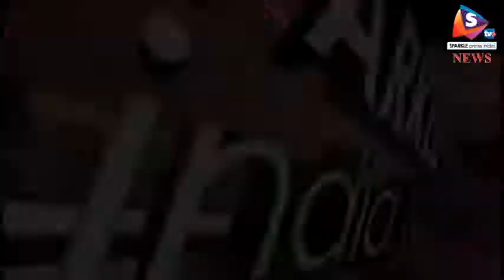मोदी प्रशिक्षु आईएएस को देंगे टिप्स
्रप्रधानमंत्री नरेंद्र मोदी उत्तराखंड के मसूरी में उन आईएएस अफसरों को जरूरी टिप्स देंगे जो ट्रेनिंग प्राप्त कर रहे हैं। मोदी आज दोपहर देहरादून के जौलीग्रांट एयरपोर्ट पहुंचे। यहां राज्यपाल डॉक्टर केके पाल और मुख्यमंत्री त्रिवेंद्र सिंह रावत ने उनका स्वागत किया।
इसके बाद मोदी मसूरी के लिए रवाना होंगे। इस दौरान वे लाल बहादुर शास्त्री राष्ट्रीय प्रशासनिक अकादमी में प्रशिक्षु आइएएस को संबोधित करने के साथ ही विभिन्न कार्यक्रमों में शिरकत करेंगे। वहीं, 27 अक्टूबर को विभिन्न कार्यक्रमों में भाग लेकर दोपहर को दिल्ली रवाना हो जाएंगे। आज वह प्रशिक्षु ट्रेनी अधिकारियों से परिचय प्राप्त कर शाम को उनकी ओर से आयोजित सांस्कृतिक कार्यक्रमों में भी मौजूद रहेंगे। रात्रि विश्राम के बाद शुक्रवार सुबह प्रधानमंत्री ट्रेनी अधिकारियों और केंद्रीय विद्यालय के छात्रों के साथ योग करेंगे। इसके बाद मोदी ट्रेनी आइएएस प्रशिक्षुओं को संबोधित कर उन्हें कार्यकुशलता के गुर सिखाएंगे।